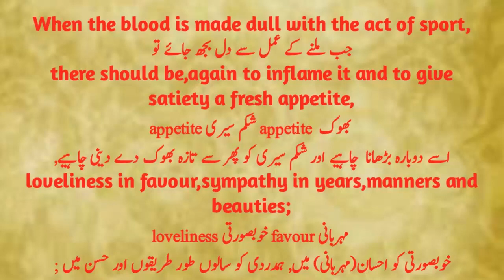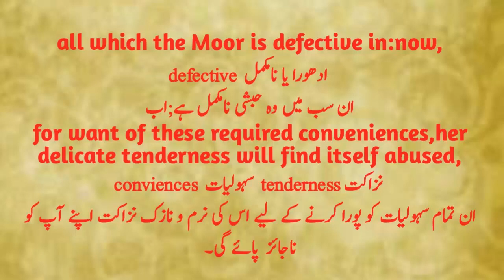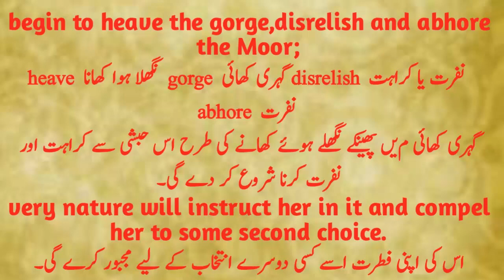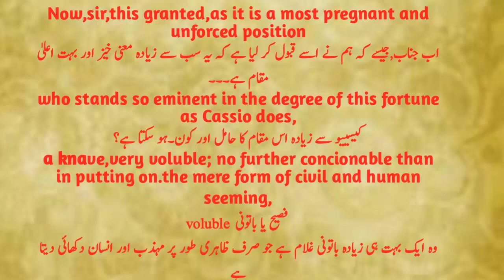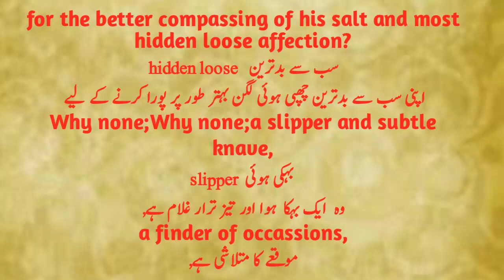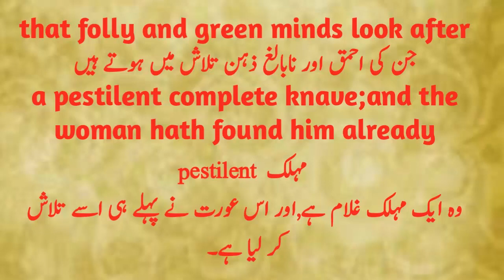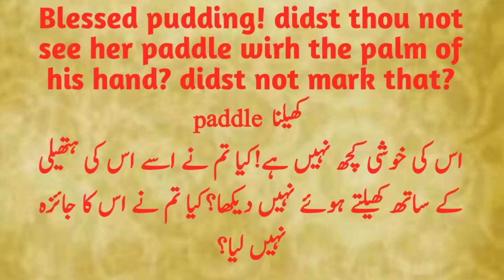Othello:William Shakespeare:Act-2;Scene-1; Lines (240-264):M.a.English Urdu Translation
Othello
The
Tragedy
Moor
The tragedy of the moor
William
Shakespeare
William Shakespeare
Urdu
Hindi
English
Urdu Translation of Othello
Hindi Translation of Othello
Tragedy
Drama
Play
Tragic
English drama
English tragedy drama
English tragic play
Ali learner's inn
Literature
English literature
M.a
M.a English
M.a English drama paper part 1
Bs
Bs English literature
The 20th century English literature
Easy Urdu Translation of Othello